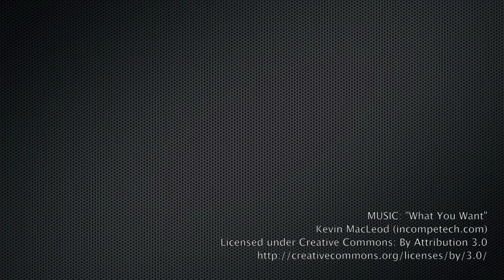Ayersville vs. Tinora - "What You Want?" River Bowl Victory Bell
Promo for the upcoming River Bowl Victory Bell rivalry high school football game between the Ayersville Pilots and the Tinora Rams. The game is on Oct. 30, 2015. Both teams only have one loss on the season. Video editing by Mark Froelich. Game video by Ethan Matson | The Crescent-News | Defiance, Ohio.